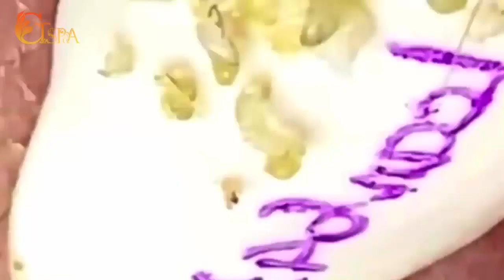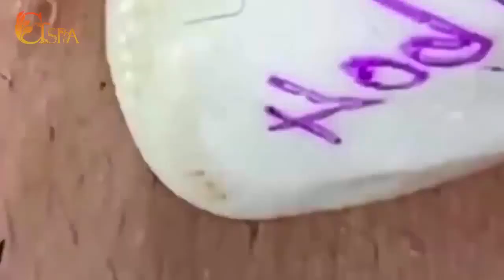Relax with the best Nasa Videos | 2023